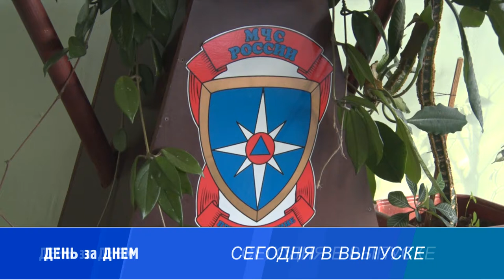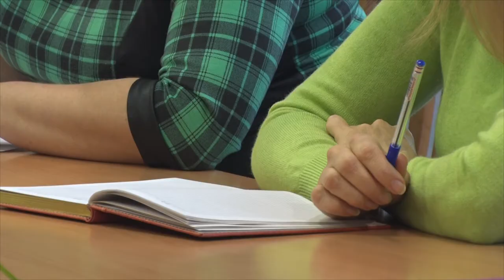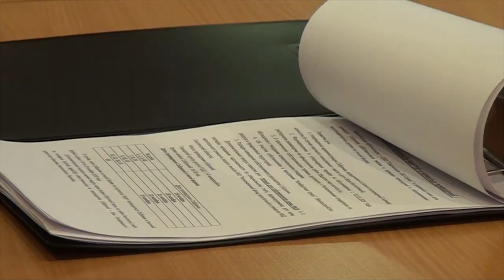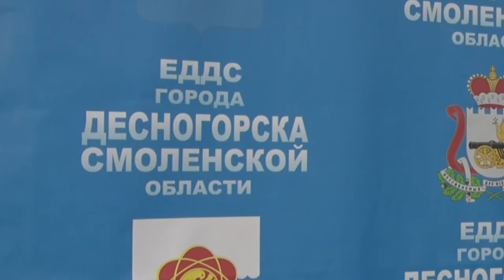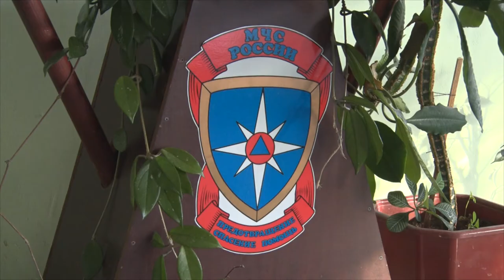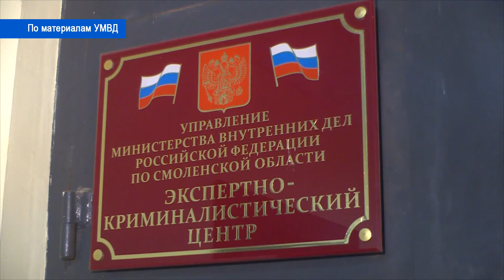Десна-ТВ: День за днем от 28.11.2018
В выпуске:
- в администрации состоялась плановая встреча руководителей;
- Смоленские полицейские пресекли сбыт наркотиков;
- сотрудники Госавтоинспекции проверили безопасность перевозки детей.